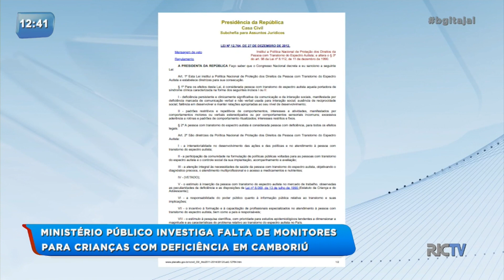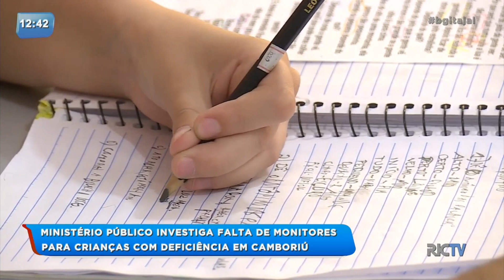Ministério Público investiga falta de monitores para crianças com deficiência em Camboriú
As crianças e adolescentes com deficiência que estudam na rede municipal de ensino de Camboriú, e que tem direito a monitor, não estão tendo acesso ao profissional durante as aulas. De acordo com informações da Secretaria de Educação, 11 salas especiais foram planejadas e uma foi montada, mas nunca foi usada no contra turno, pois o município não contratou o profissional com a graduação exigida. Veja!